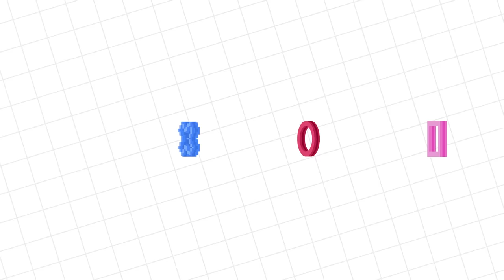VTubers Ryan Vs. Daddy TOP SECRET Let's Play Roblox Spy Training Obby